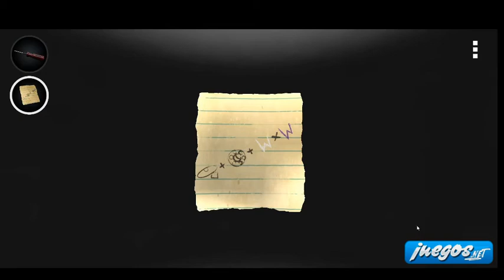Laqueus Chapter 1 Walkthrough Gameplay || Laqueus Capítulo 1 Solución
Laqueus Chapter 1 es un juego de escapar en el que vamos a tener que buscar objetos y pistas que nos ayuden a salir de esta habitación en la que nos han encerrado. Aún solo está disponible el capítulo 1 pero ya te traemos la solución con este vídeo de Walkthrough.